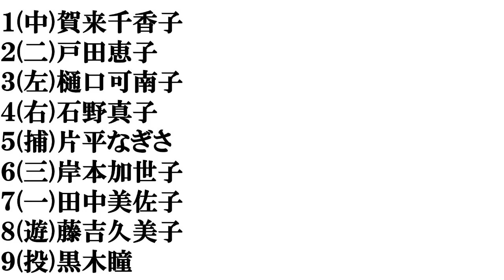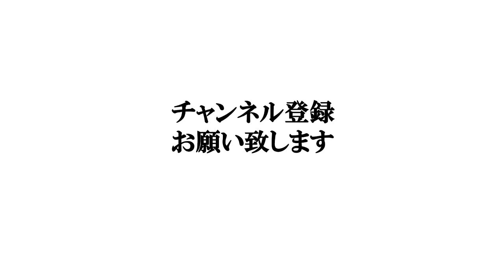【６０代前半の女優】打線組んでみた②